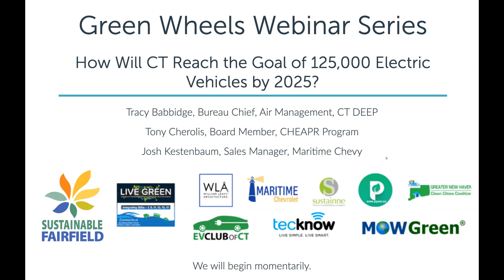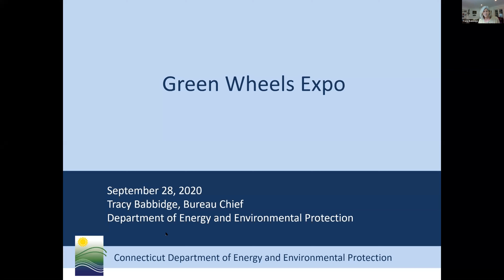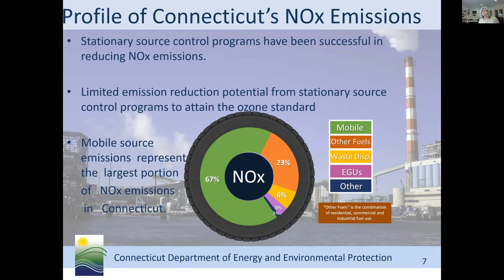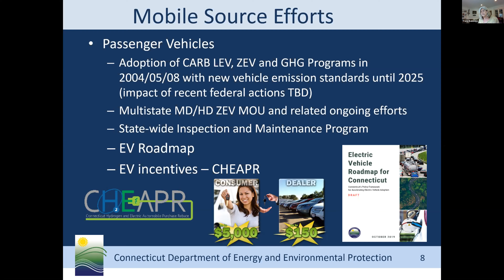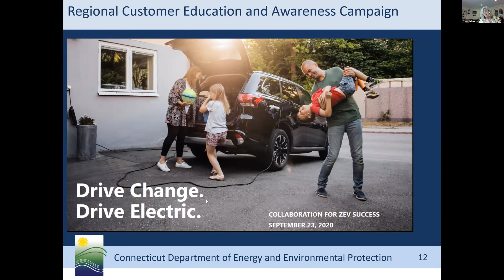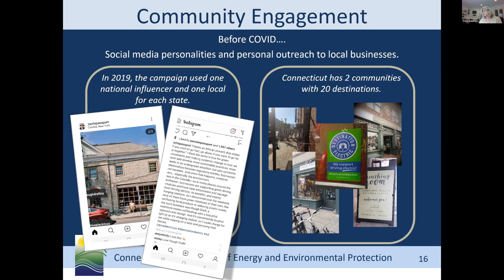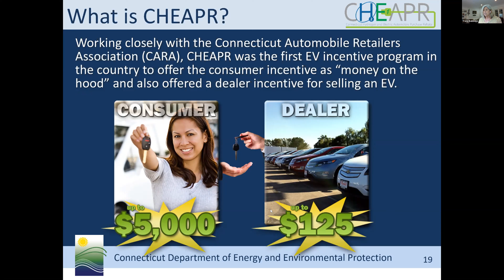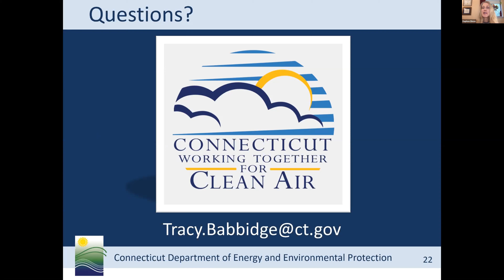How Will Connecticut Reach It’s Goal of 125,000 Electric Vehicles by 2025?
How Will Connecticut Reach It’s Goal of 125,000 Electric Vehicles by 2025? A webinar from Green Wheels Expo 2020.

Featured speakers: Josh Kestenbaum, Sales Manager, Maritime Chevy Fairfield and Amy McClean from The Connecticut Hydrogen and Electric Automobile Purchase Rebate (CHEAPR), Tracy Babbidge, Bureau Chief, Air Management, CT DEEP.